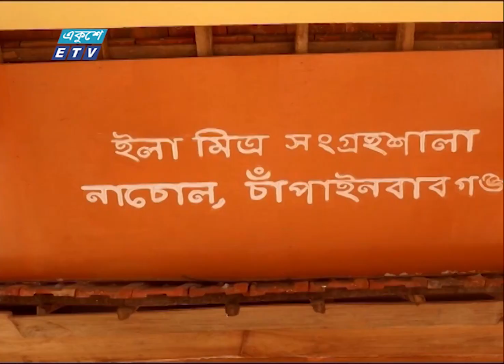চাঁপাইনবাবগঞ্জে গড়ে উঠেছে নেত্রী ইলা মিত্রের সংগ্রহশালা | ETV News